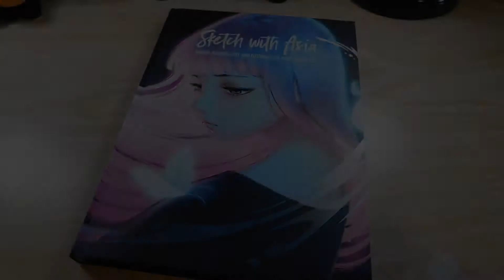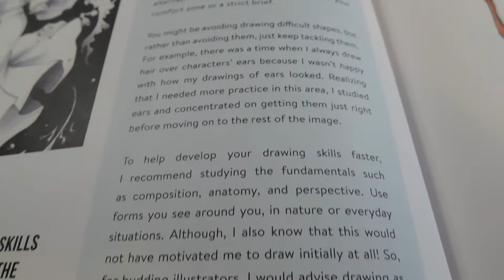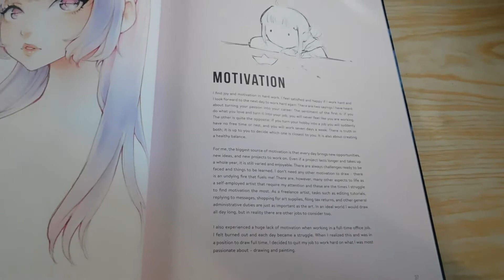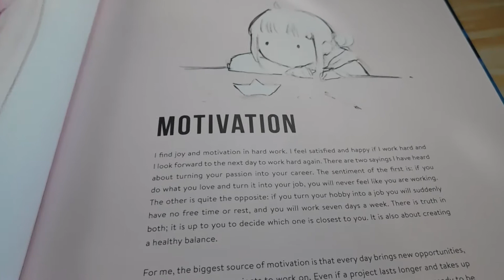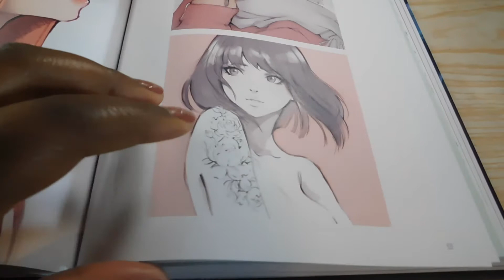Sketch with me with Ladowska Sketch with Asia art book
Go to my Instagram for more art, behind the scenes, and early access

BANKS - Warm Water (Summer Occasion Cover) (Nacreous Remix) by Nacreous.

Bye Bye